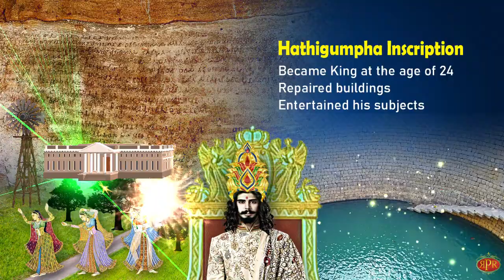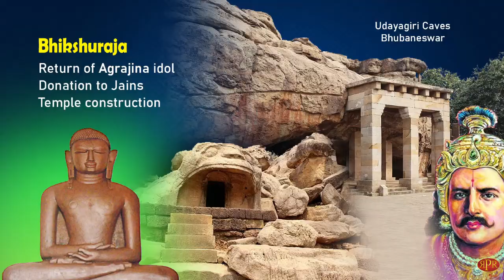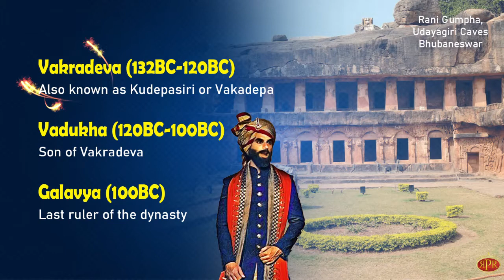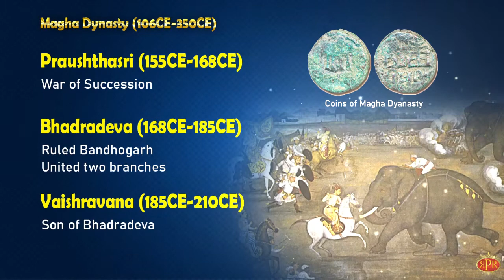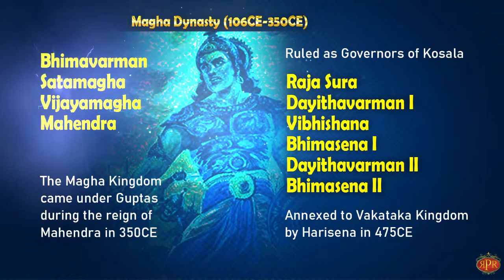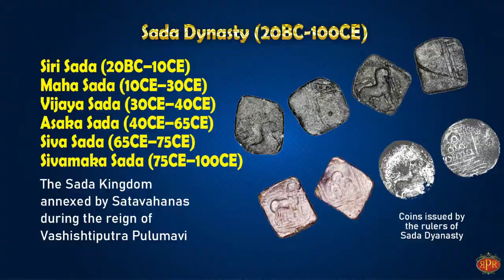V11 | CHEDI | MAGHA | SADA | MAHAMEGHAVAHANA DYNASTY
" Bharath Vansh's online page to know much more about the history of this dynasty.

The History and Genealogy of the Mahameghavana Dynasty. The Dynasty ruled from Kalingapura, present day Odisha state. This dynasty was successor dynasty of Mauryans.